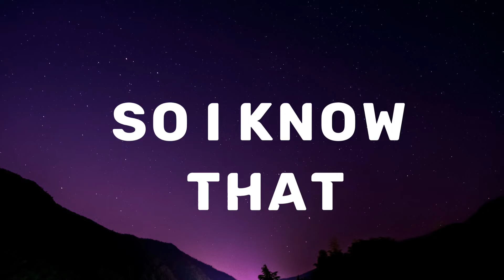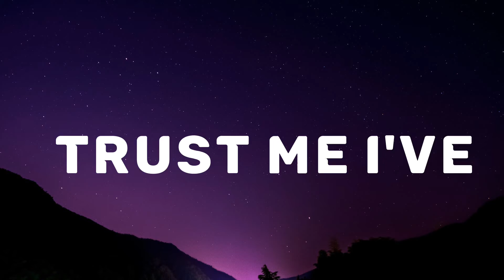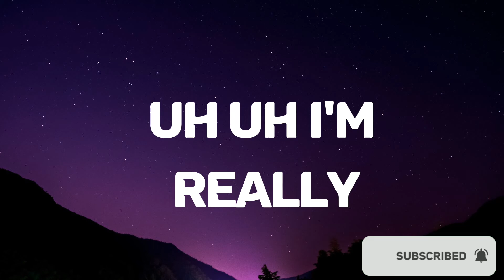Jomo Kays Bare With Me (Emotional Song) Lyrics.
"BARE WITH ME" by Jomokays with Lyrics | Pop Princess Official.

🎤 Sing Along to "Alright" by Samini with Lyrics - Pop Princess Official

Welcome to Pop Princess Official formerly Ghostlyricsfans, your ultimate destination for the best lyrics videos! In this video, we invite you to join us on a lyrical journey as we Sing along "bare with me " by the sensational Jomokays.

🔥 About the Song:
"Bare with me" is a classic emotional pop hit song that struck a chord with Pop lovers in Britain,Europe and around the world. Released this year , "Jomokays Bare with Me" song  sheds lights on the stress and poor relationship with friends ,Jomokays has to go through as he tries to make it.  "Bare with Me by Jomokays" is sure to go down as one of the biggest  hustlers anthem song in the world.

Pop Princess Official is all about building a vibrant community of music enthusiasts. Share your thoughts, memories, and your connection to " Bare With Me" in the comments. Your love for music drives us forward.

We have a treasure vault of songs waiting for you, from classic gems to contemporary favorites.

🎶 More from Pop Princess Official:
Explore our channel for a wide range of lyrics videos, each designed to make your favorite songs come alive. We're here to celebrate the music you love.

🌟 Featured Artist: Cat Burns
Catherina Burns professionally known as Cat Burns, is a  multi-BRIT-nominated and double-platinum-selling artist based in South London.Cat Burns is ready to lead the way into a new chapter in her career with this upbeat and empowering track. 'know that you're not alone' speaks to everyone who has ever felt lost or bewildered in life. Reminding people that they are not alone in their struggles, Cat's frank words and effortless vocal delivery act as a beacon of hope. The song promotes asking for help from others.

The single has already gained recognition, as it was named Clara Amfo's 'Hottest Record In The World' on her BBC Radio 1 show. This follows the success of Cat's previous tracks, including 'live more & love more', 'you don't love me anymore', and viral hit 'go'. It's clear that Cat's music is resonating with audiences worldwide.

Cat Burns' music career has been on a remarkable trajectory, earning her accolades. She has become the biggest-selling British female artist of 2022 and received three BRIT Award nominations, including 'Song of The Year', 'Best Pop/R&B', and Rising Star. She also made the shortlist for the BBC Sound Poll 2023 and received a nomination for the 'Rising Star Award' at the Ivor Novello's. Her viral hit 'go' secured her a 2x platinum certification and reached #2 on the Official Singles Chart.

In addition to her success on the charts, Cat has been making waves on the live circuit. She recently completed her debut headline North American tour, selling out shows in major cities like New York, Toronto, LA, and San Francisco. She also joined Ed Sheeran on the North American leg of his Mathematics Global Tour. Furthermore, Cat made her mark at festivals, performing at Glastonbury, the Governor's Ball in New York, BBC Radio 1's Big Weekend, and TRNSMT Festival.

Cat Burns continues to prove herself as a rising star in the music industry, and her future looks brighter than ever. As 'know that you're not alone' spreads its positive vibes.

🎵 Lyrics:
 Sing along with the powerful lyrics of "Bare with Me by Jomokays.

Artist: Jomokays
Title: Bare With Me
Genre: Pop
Released: 2023.

📢 Share Your Requests!
We value your opinion! If you have a song you'd like us to feature next, share your requests in the comments, and we'll do our best to bring your favorites to life.

Note:

This lyrics video is for promotional and entertainment purposes only.